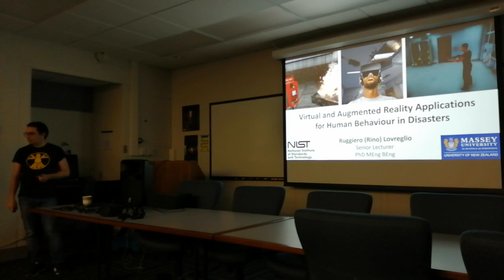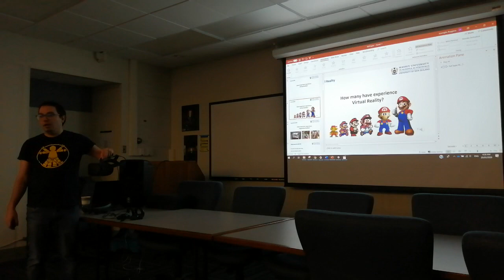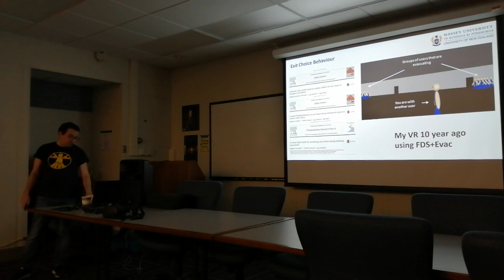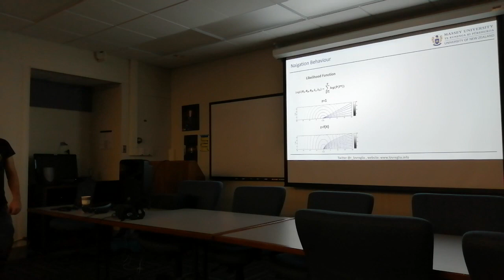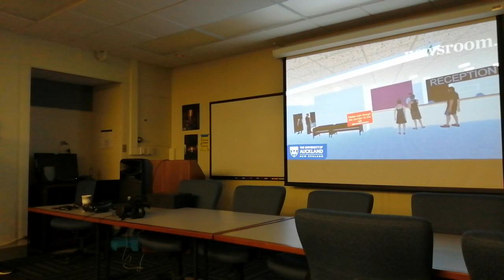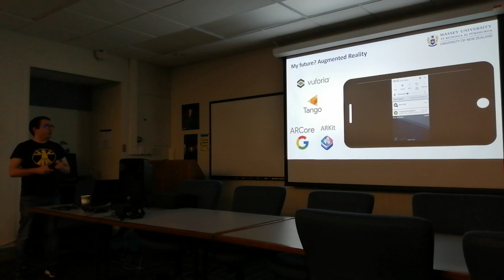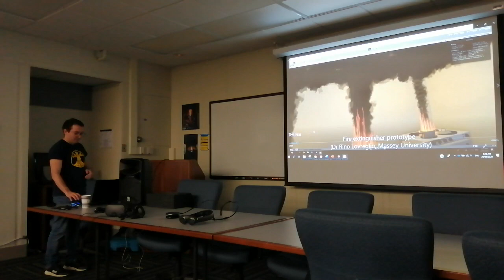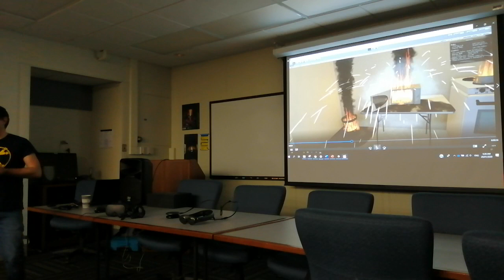NIST talk: Virtual and Augmented Reality Applications for Human Behavior in Disasters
References:
Ronchi E, Mayorga D, Lovreglio R, Wahlqvist J, Nilsson D, 2019, Mobile-powered Head Mounted Displays vs Cave Automatic Virtual Environment experiments for evacuation research, Computer Animation and Virtual Worlds, DOI: 10.1002/cav.1873

Lovreglio R., Gonzalez V., Feng Z., Amor R., Spearpoint M., Thomas J., Trotter M., and Sacks R., 2018, Prototyping Virtual Reality Serious Games for Earthquake Preparedness: the Auckland City Hospital Case Study, Advanced Engineering Informatics, DOI: 10.​1016/​j.​aei.​2018.​08.​018

Feng Z., Gonzalez V., Amor R., Lovreglio R., et al., 2018, Immersive Virtual Reality Serious Games for Evacuation Training and Research: A Systematic Literature Review, Computers and Education, DOI: 10.1016/j.compedu.2018.09.002

Lovreglio R., Dias C., Song X., Ballerini L., 2018, Investigating Pedestrian Navigation in Indoor Open Space Environments Using Big Data, Applied Mathematical Modelling, DOI: 10.1016/j.apm.2018.06.014

Aleksandrov M., Rajabifard A., Kalantari M., Lovreglio R., Gonzalez V., People choice modelling for evacuation of tall buildings, Fire Technology, DOI: 10.1007/s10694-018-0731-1

Olander J., Ronchi E., Lovreglio R., Nilsson D., 2017, Dissuasive exit signage for building fire evacuation, Applied Ergonomics, Vol. 59, pp. 84-93, DOI: 10.1016/j.apergo.2016.08.029

Lovreglio R., Fonzone A., dell'Olio L., 2016, A Mixed Logit Model for Predicting Exit Choice during Building Evacuations, Transportation Research Part A, Vol. 92, pp. 59-75, DOI: 10.1016/j.tra.2016.06.018

Lovreglio R., Fonzone A., dell'Olio L., Borri D., 2016, A Study of Herding Behaviour in Exit Choice during Emergencies based on Random Utility Theory, Safety Science, Vol. 82, pp. 421–431, DOI: 10.1016/j.ssci.2015.10.015

Lovreglio R., Ronchi E., Nilsson D., 2015, Calibrating Floor Field Cellular Automaton Models for Pedestrian Dynamics by Using Likelihood Function Optimization, Physica A: Statistical Mechanics and its Applications, Vol. 438, pp. 308–320, DOI: 10.1016/j.physa.2015.06.040

Ronchi E., Nilsson D., Kojić K., Eriksson J., Lovreglio R., Modig H., Walter A., 2016, A Virtual Reality Experiment on Flashing Lights at Emergency Exit Portals for Road Tunnel Evacuation, Fire Technology, Vol. 52, Is. 3, pp. 623-647 , DOI: 10.1007/s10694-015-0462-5

Lovreglio R., Borri D., dell'Olio L., Ibeas A., 2014, A discrete choice model based on random utilities for exit choice in emergency evacuations, Safety Science, Vol. 62, pp. 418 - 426, DOI: 10.1016/j.ssci.2013.10.004